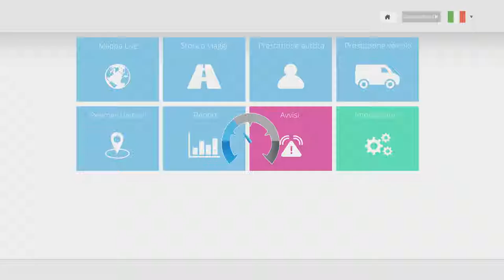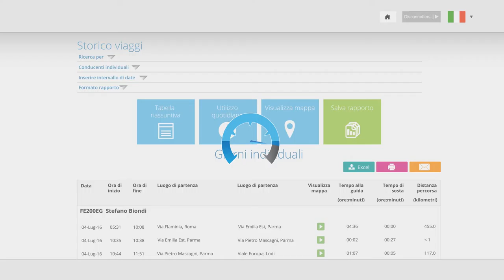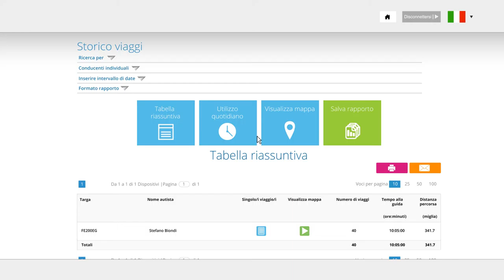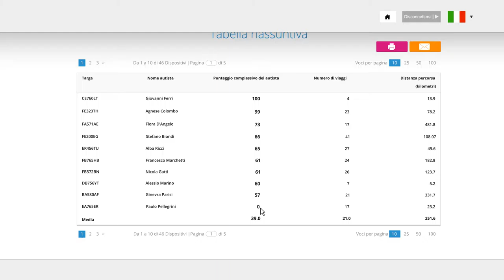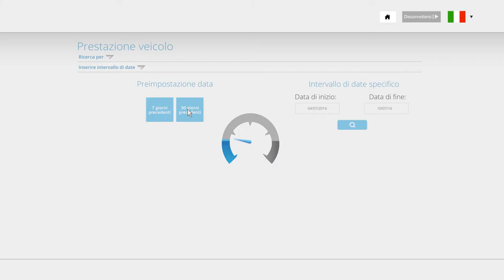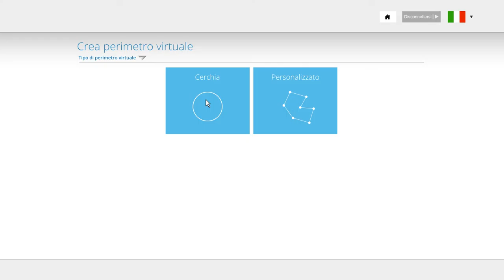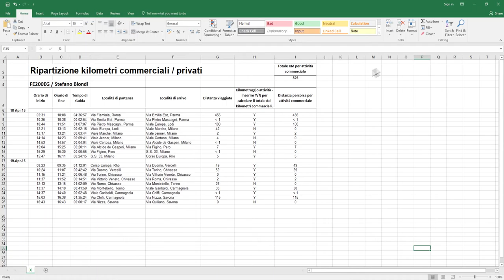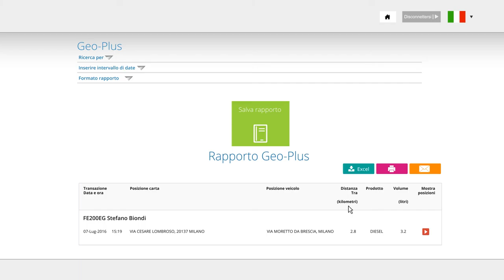"Kinesis Animation Demo Italian Version" - Radius Payment Solutions